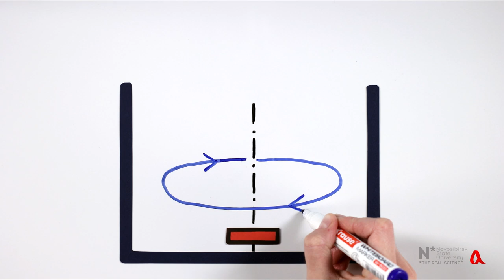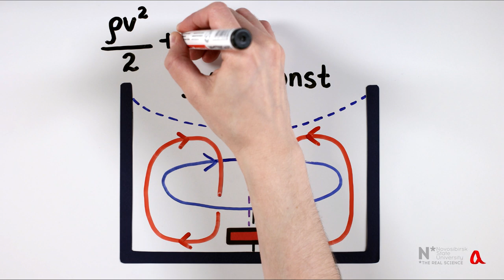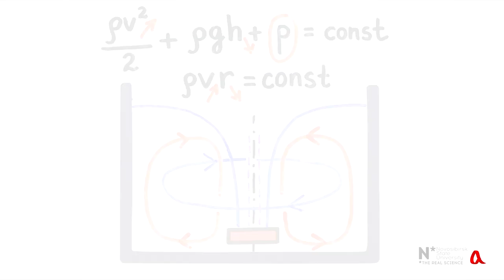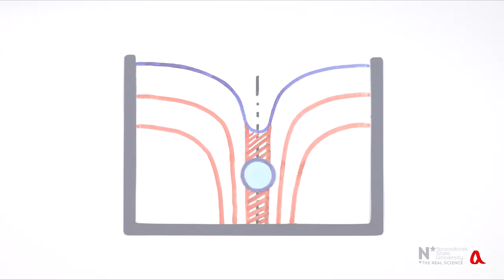Вихрь в магнитной мешалке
В магнитной мешалке формируется такая же водяная воронка, как и при спуске воды из ванны. Это происходит за счёт понижения давления на оси стакана.